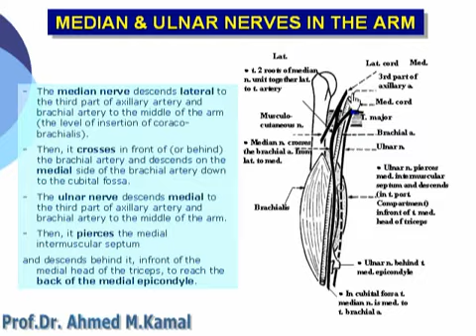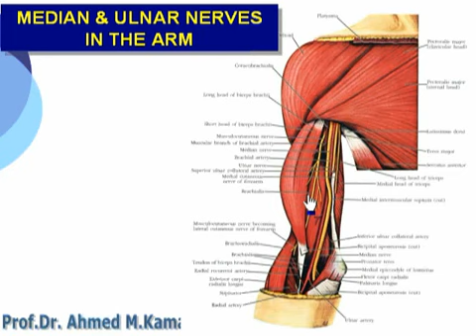43 U Limb Median & unlar nerves in the arm د أحمد كمال cxt